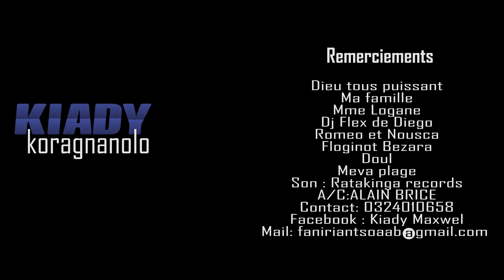KIADY - KORAGNANOLO (NOUVEAUTE GASY 2021)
KIADY - KORAGNANOLO